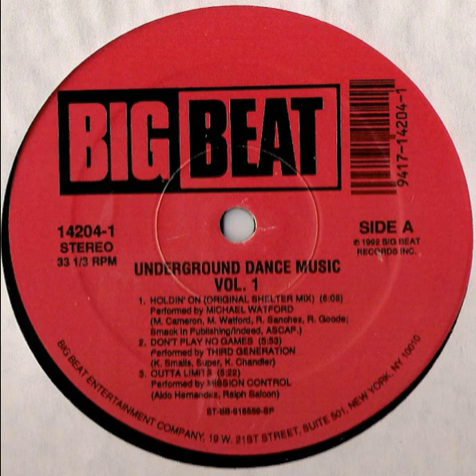Various – Underground Dance Music Vol. 1- (Holdin' On) - (Original Shelter Mix)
Etichetta: Big Beat – 14204-1
Formato: Vinile, LP, Compilation
Paese: US
Uscita: 1992
Genere: Electronic
Stile: House, Deep House